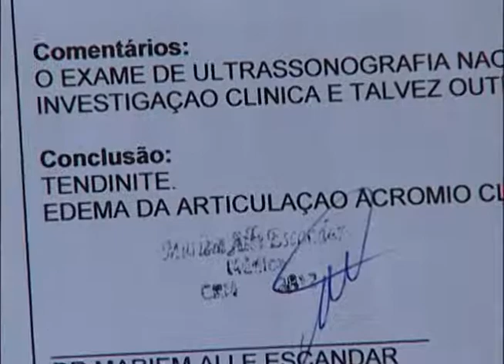130402 Dor - Maria de Fatima